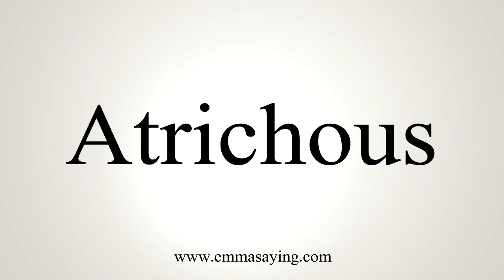How To Say Atrichous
Pronunciation of Atrichous: Learn how to pronounce the word Atrichous.